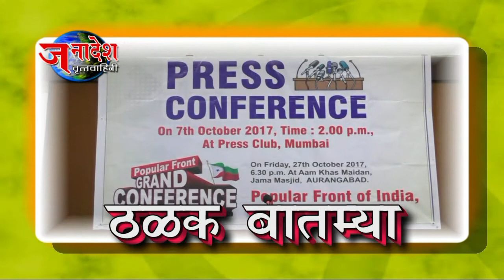NEWS 9 10 2017 KOLI MAHASANGH CELEBRATED THE JAYANTI OF AADYKAVI MAHARSHI VALMIKI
जालना- जालना जिल्ह्यातील कोळी महासंघाच्या वतीने आद्यकवी महर्षी वाल्मिकी यांची जयंती मोठ्या उत्साहात आणि जल्लोषात साजरी करण्यात आली यावेळेस कोळी महासंघाचे पदाधिकारी आणि कार्यकर्ते मोठ्या संख्येने उपस्थित होते.